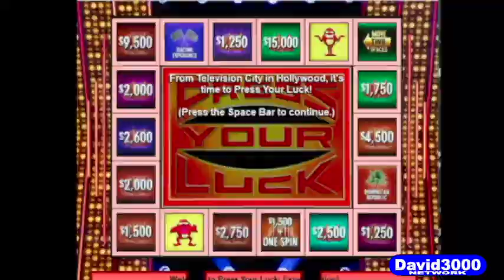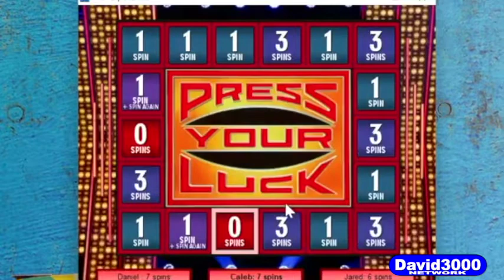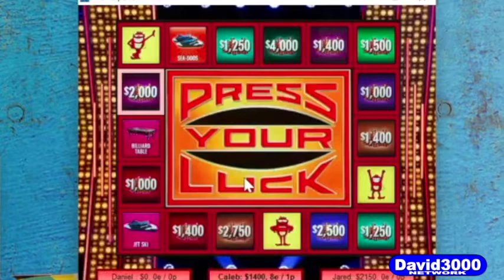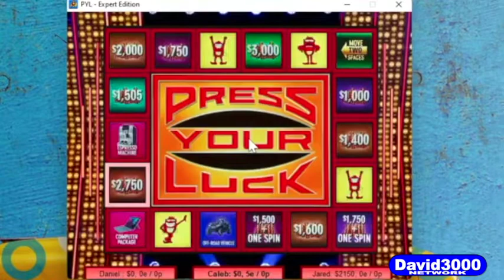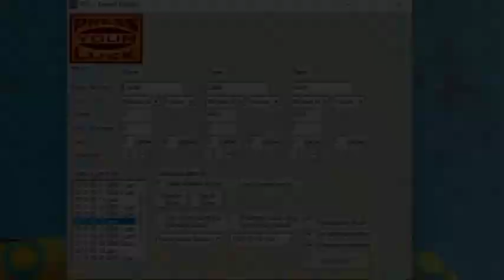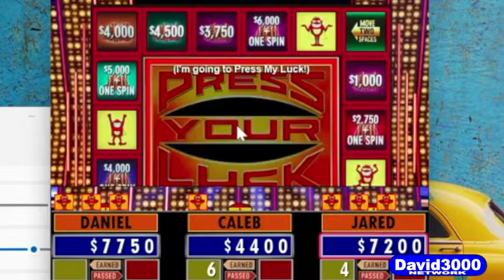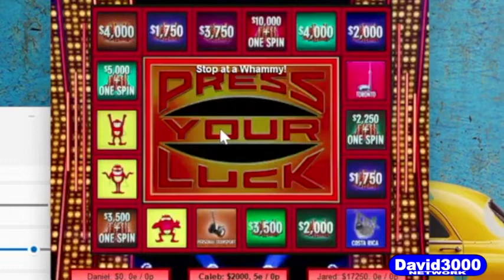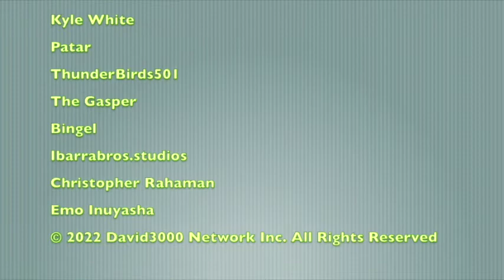Press Your Luck Season 3 Episode 9 (October 10th 2022)